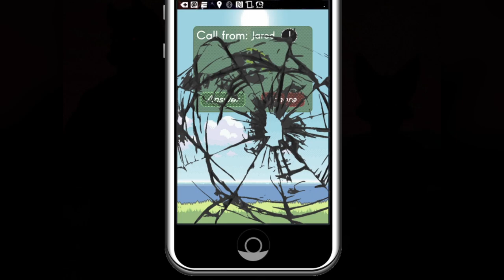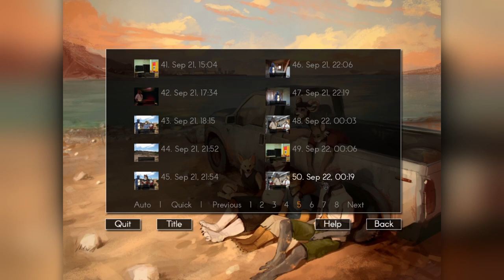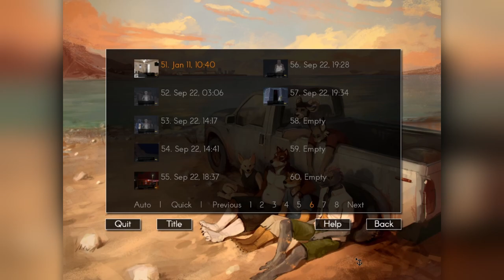Jenna - Part 01 - Musky Otter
We begin Jenna's route by following her and opting to go with her rather then try to talk to Leo. You know how that's going to go. Afterwards you decide to accompany both Tj and Jenna on a hike. You also know how well that's going to go.

Echo is an adult visual novel by the Echo Project.

As always, you should be of legal age where you are to view these and heck, you shouldn't have even been able to find these to begin with.